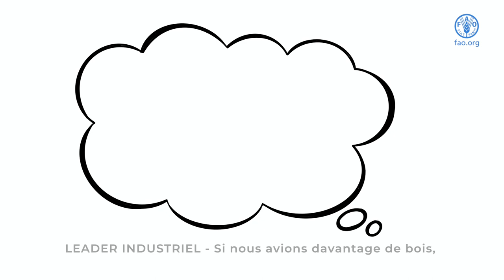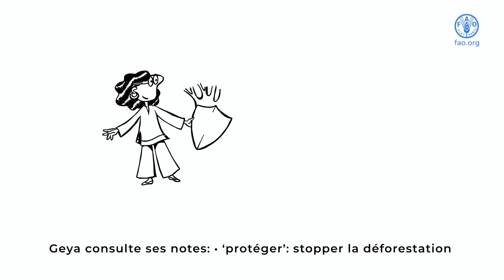Geya et les trois solutions forestières.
Des solutions forestières proposent des solutions décentralisées rentable qui peuvent être implémentées rapidement et à grande échelle.

Dans cette animation graphique, le caractère fictive de Geya qui travaille en tant que conseillère scientifique auprès du Premier Ministre de son pays, réfléchit sur des praticabilités de mettre en œuvre des solutions forestières (protection – restauration – utilisation durable) en tant que base pour une relance verte.
Néanmoins, Geya reste prudente. Elle sait combien il est difficile de concilier les differents besoins : répondre à la nécessité économique de fournir des revenus et des moyens d’existence, assurer l’approvisionnement continu en matériaux et renforcer la sécurité alimentaire, tout en protégeant les ressources naturelles nationales.